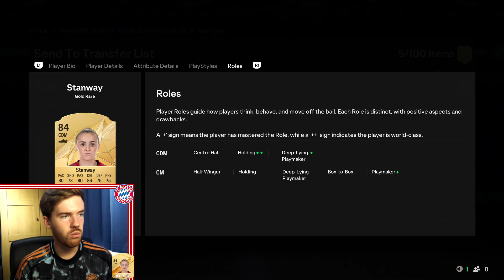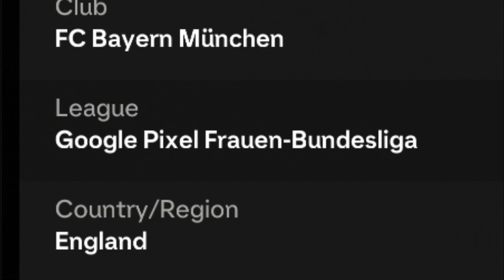A BRAND NEW SERIES!!!! | Stanway's Story | #1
It's a brand new series for the brand new game!!! FC25 is here and with it comes the STANWAY'S STORY!